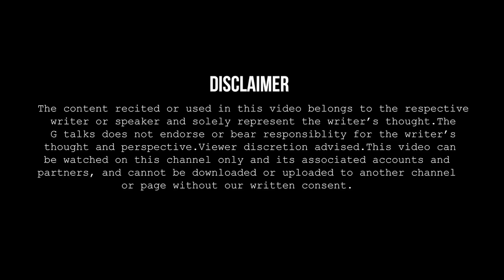TU MERA KAL THA WO MERA AAJ HAI❗GOONJ CHAND ❗AUDIO POETRY ❗ G TALKS